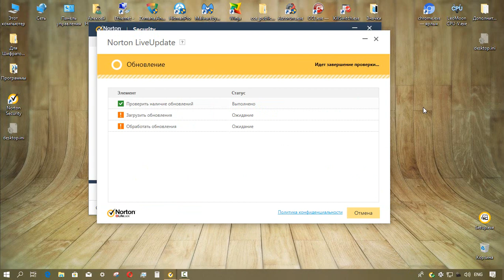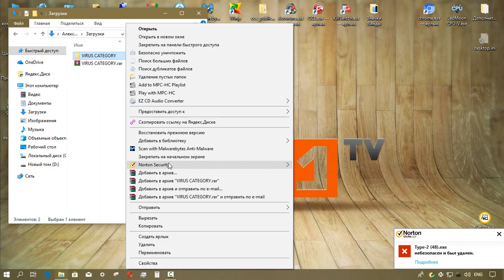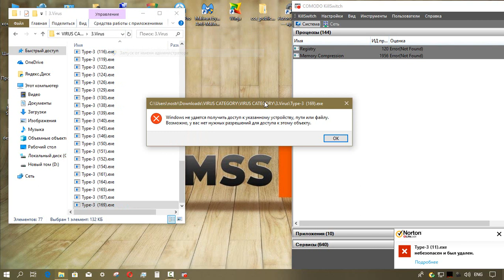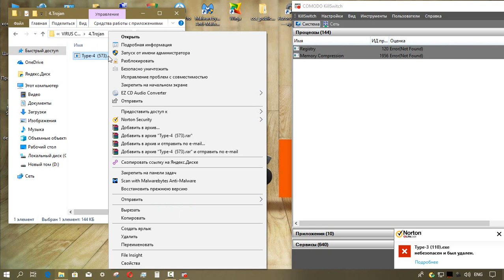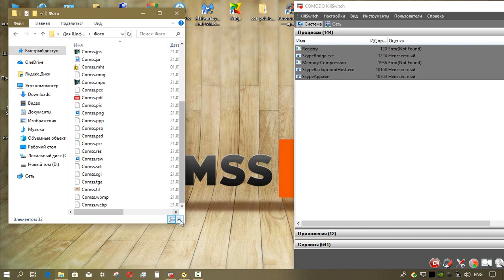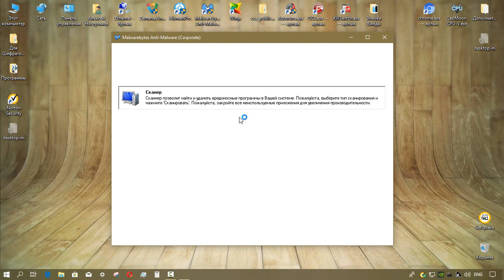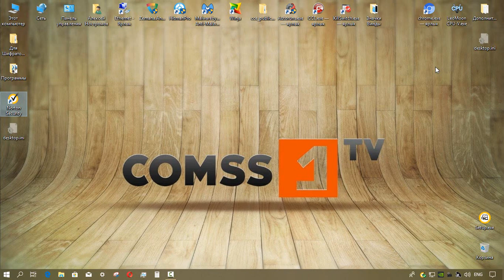Тестирование Norton Security 22.16.3.21.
Комментарии можно оставлять на сайте COMSS.RU